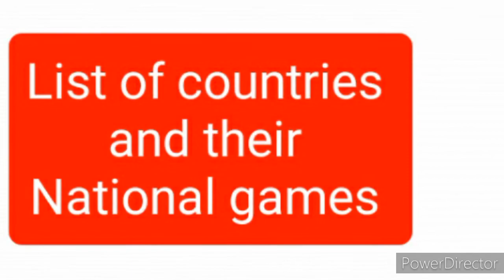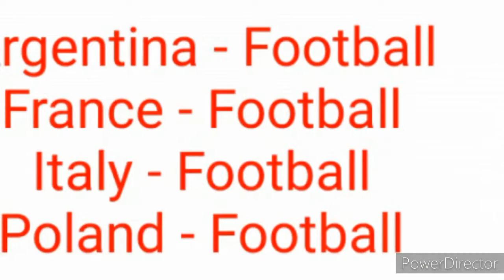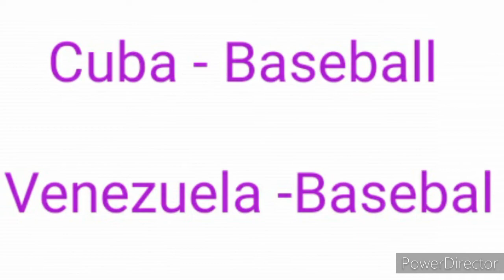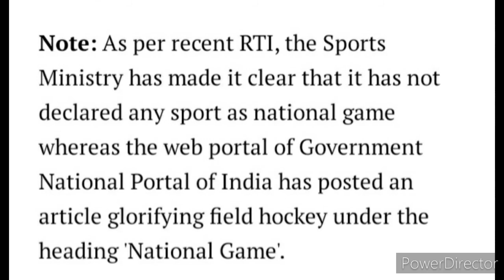NATIONAL GAMES OF VARIOUS COUNTRIES/ NATIONAL GAME OF COUNTRIES/ বিখ্যাত দেশের জাতীয় খেলা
GK for compitativ exam.